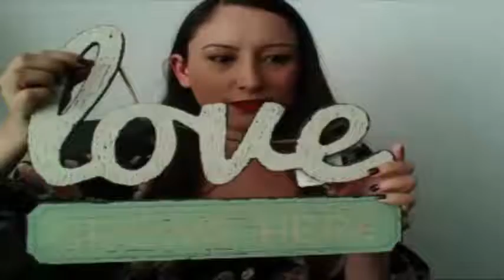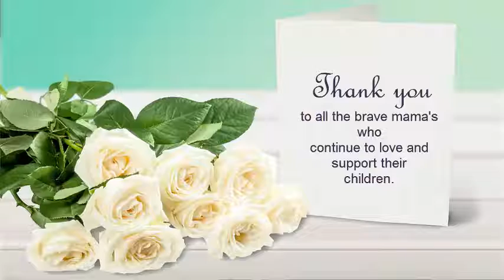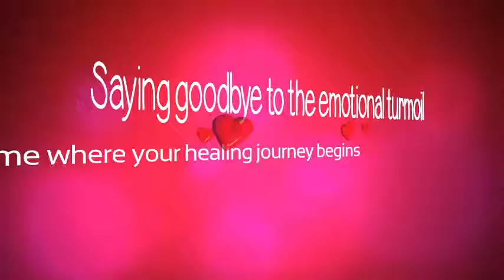Mothers Day Message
A message for those who don't have a mama in their lives,  for those who do, and for those mama's who want to be in their children's lives. Discover the true legacy a mother can give to their child and how to evaluate if you are a good mom.

I want to share everything that worked to help me reach emotional balance. Teaching online courses on Dialectical Behavior Therapy (DBT), Emotional Freedom Technique (EFT/Tapping), Mindfulness, etc. Start today!